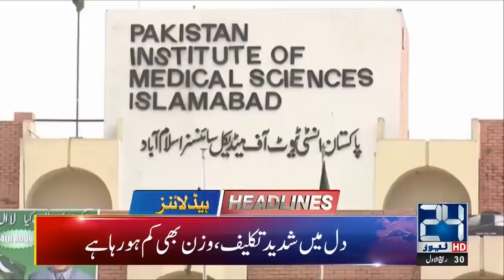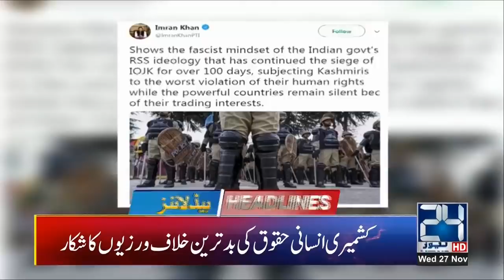News Headlines | 9:00pm | 27 Nov 2019 | 24 News HD